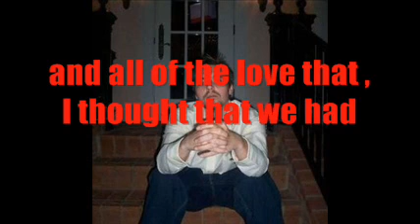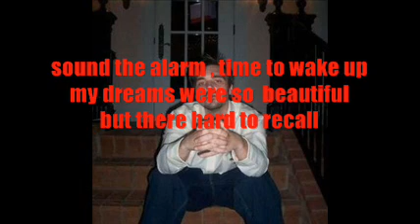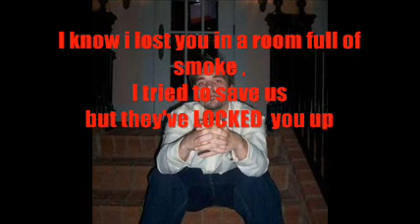Call off the search